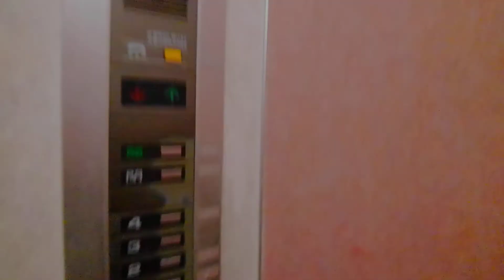阪急茨木駅付近某ビルエレベーター(再撮影)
メーカー:東芝
機種:エレメイトカラベリュム
用途:乗用
定員:9名
積載:600KG
台数:1